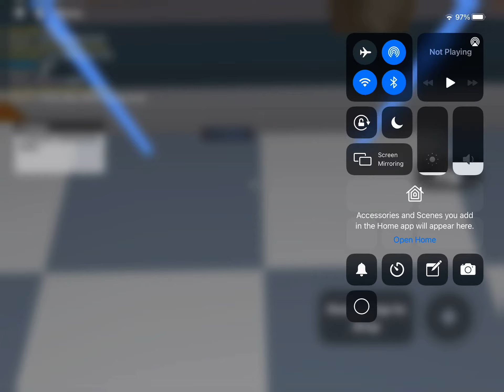Anyone wanna collab